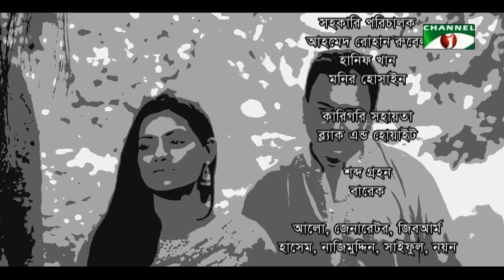Hero Giri | Eid Telefilm | Zahid Hasan | Nusrat Imrose Tisha | Channel i TV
Telefilm: Hirogiri
Direction: Zahid Hasan
Cast: Zahid Hasan, Nusrat Imrose Tisha
Channel i